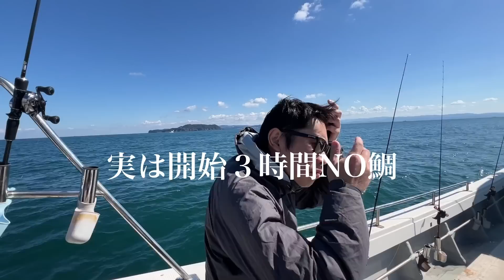【海底に潜む】見えるまで解らない。釣った魚は全て◯◯します。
【BUFTURAL  web shopはこちら】

※YouTubeでは言わない情報を呟きます。

《今回の動画説明欄》

《鬼絞め推進の遊漁船のご紹介》
★【一翔丸（いちとまる）】淡路島由良港

《このチャンネル説明欄》
大阪の鮮魚屋”つり鮮（せん）”の魚オタクの”西田てんちょー”と”見習いキョースケ”が”魚を通して人を豊かにするチャンネルです🐟

★魚をうまく捌く為には
★保存方法の新技術
★釣った魚を美味しく家で食べる方法
★魚の【鬼絞め】極上の絞め方。
等、色々なお声に”楽しく真面目”に答えていきたきなと考えております。
🐟全国に発送している鮮魚や冷凍お任せのつりぴちBOX等もお問合せ下さい。

【住所】
大阪府大阪市都島区内代町1-4-10